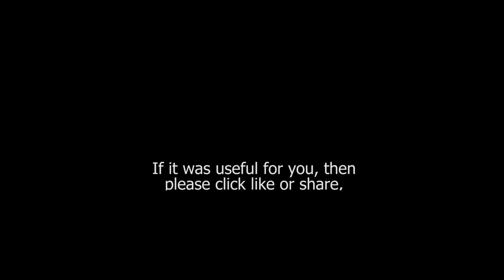Valencia / Padilla: Karaoke + Score guide / Low Voice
PIANO ACCOMPANIMENT F major
Composer: José Padilla